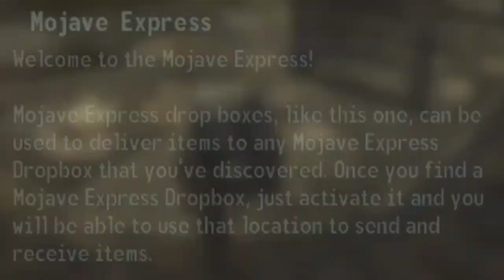Fou Lee (Hadanuff Remix) in Fallout: New Vegas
The wonders of weapon poison.

Song: Fou Lee
Artists: Blue Scholars